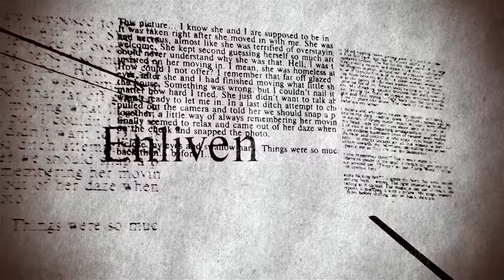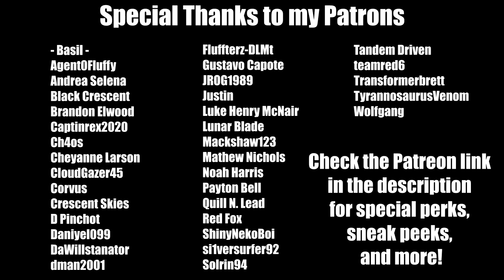Into Darkness [Pony Fanfic Reading] (Grimdark/Romance)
"Into Darkness"
Written by Donnys Boy

Summary: Late on Nightmare Night, after the rest of Ponyville has gone to bed, Pinkie Pie descends into the dark and silent basement of Carousel Boutique. She’s determined to make things better with Rarity after a friendship-splintering fight, but there might not be a solution for the troubles she finds once inside the house. Didn’t anypony tell her it’s not safe to venture out alone at night?